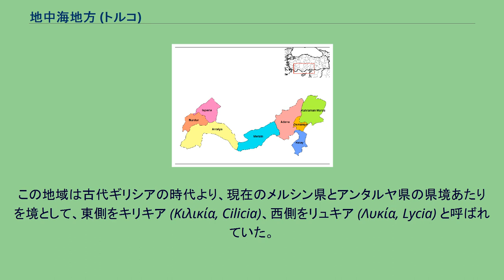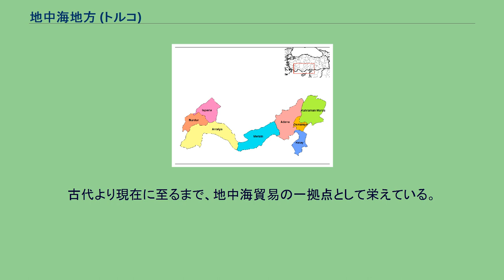地中海地方 (トルコ)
null